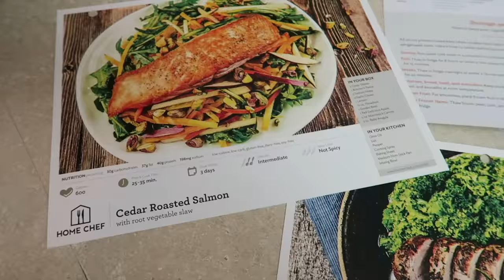I'm a CHEF now?! | Weekly Chat & Loves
I hope your 4th of July weekend was fabulous! I was supposed to upload this video last week but I did not have time with the 4th festivities. My nail polish collection video went up yesterday (linked below) and the Lorac Pro 3 GRWM went up Saturday so go watch it if you missed it! Thumbs up if you enjoyed this video! XOXO

[Products Mentioned]
Home Chef Enter CG30 when checking out for $30 off your first Home Chef order!
Bella Sera Pinot Grigio
3 Blind Moose Pinot Grigio